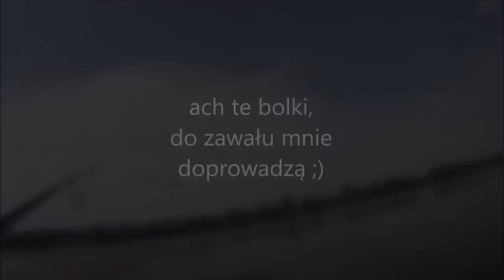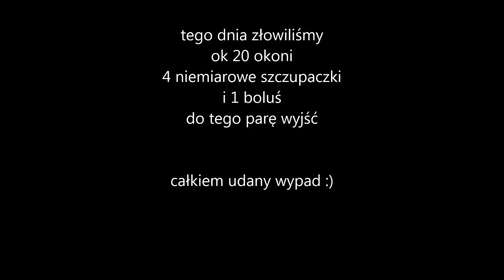rzeka Wisła - 5.07.2014r - szczupaczki,okonie,boleń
Tym razem wybraliśmy się nad Wisłę w okolicach Solca Kujawskiego. Moim głównym celem było przetestowanie moich pierwszych woblerków boleniowych. Ojciec próbował przechytrzyć jakieś szczupaczki. Poza tym troszeczkę pospinningowaliśmy na lekko. Wyprawa całkiem udana : sporo rybek, kiełbaska z ogniska, dzień spędzony nad wodą. Nie mogę doczekać się już kolejnej wyprawy.